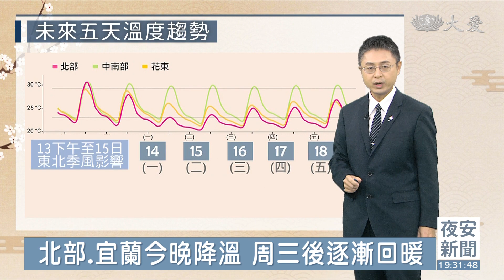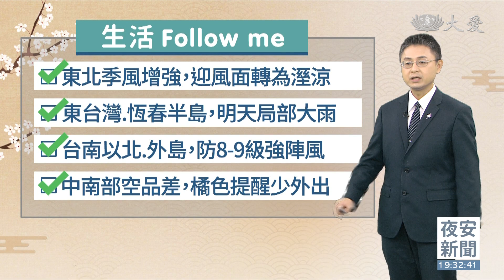周一上班收心操 陪您關心天氣